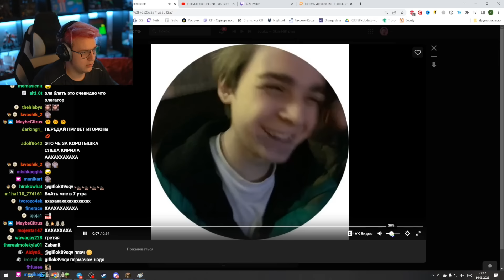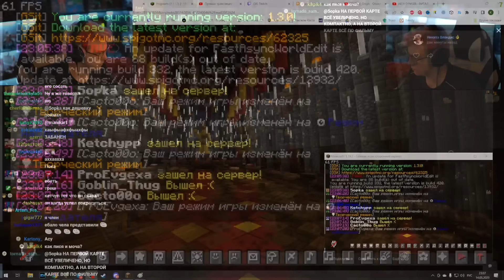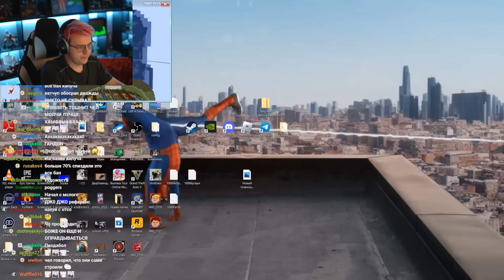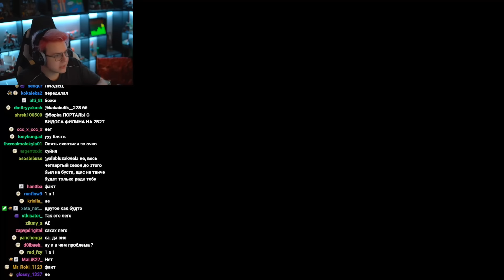Кетчуп украл Хогвартс? Примут-ли его в Отсо? Жители обсуждают Кетчупа • Нарезка ФУГА TV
Видео содержит исключительно развлекательный характер и не имеет цели кого-либо оскорбить или унизить. Автор ни к чему не призывает и ничего не пропагандирует. Всё сказанное - шутка, всё показанное - постановка. В видео присутствует нецензурная брань, маты. 16+